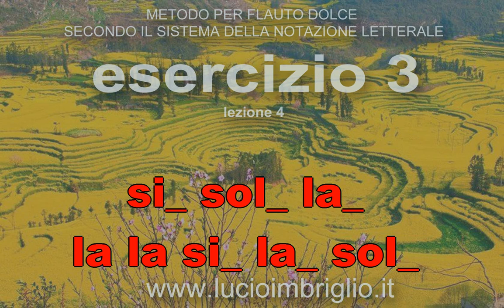Esercizio 3 lezione 4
Ecco le note:
si_ sol_ la_
la la si_ la_ sol_